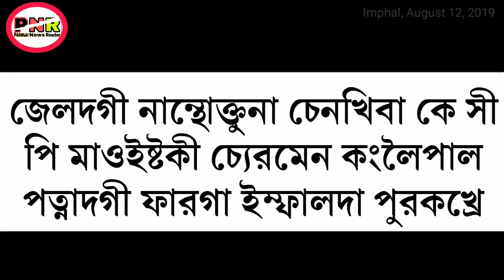Jail dagi nathoktuna chenkhiba amuk fare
k.c.p. maoist ki chairman kangleipal bihar gi patna dagi amuk farakpagi paodam asi taminasi

background music.

mayamna haibiningba leibada comment box ta eebirakoo